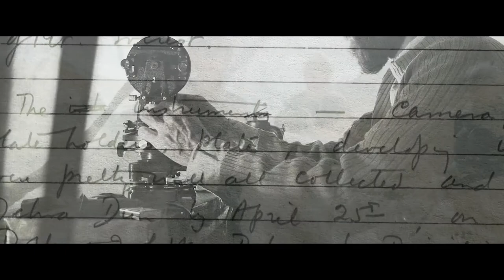Wheeler's Everest Trailer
Explorer WadeDavis retraces the story of OliverWheeler, lone Canadian on the 1921EverestExpedition. Accompanying Wade is Jeff Wheeler, great grandson of the WWI veteran, surveyor and climber who found the doorway to the world's highest mountain… @CBCDOCS,